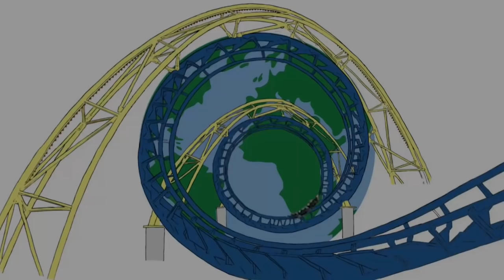CRAZY Japanese STAND-UP Roller Coaster?? | Learn Togo’s History & Meet Cavallino Matto’s Freestyle!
What's going on guys and welcome back to the channel! Togo is a name a majority of us know, and since 1953, though in operation since 1935, they've produced 63 roller coasters worldwide. Of these roller coasters we've seen the Ultra Twister models, Looping mouses, variety of sitdown coasters, and perhaps most interesting, the stand-up model. With the first opening in 1979 at a park in Japan known as Yomiuriland, the TOGO stand-up model has been somewhat controversial since its inauguration, but nonetheless has a pretty exciting history. And in specific, I'll be highlighting that history through a coaster today that opened in 1985 under the name SkyRider. With 1 inversion, a length of over 2,000 feet, and speeds of 50 miles an hour, this coaster accomodated over 23 million guests throughout its lifetime, before being dismantled, sold and relocated. But of course, what is this coaster? And where did it come from? This is the story, of Cavallino Matto's stand-up coaster, Freestyle. 😄🎢

- Roller Coaster DataBase (Lisa Scheinin - Joel Rogers { - Malcolm Marr)

Thumbnail: Meint Zwama

(Lily’s Channel - Around the World)